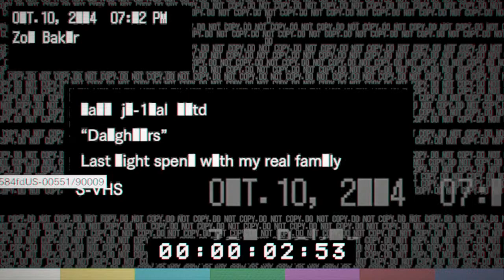Resident Evil 7 - Daughters Speedrun (True Ending) - 8:22'633 - Console Word Record